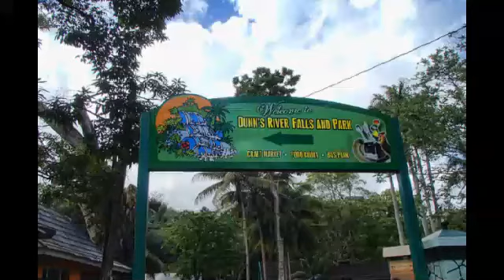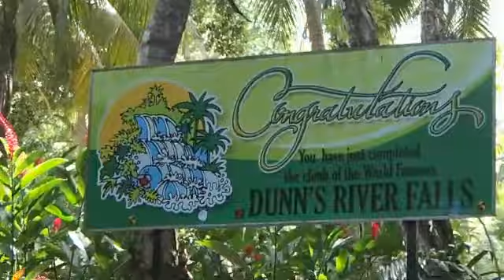Celebrating our 25th at Dunn's River Falls, Jamaica